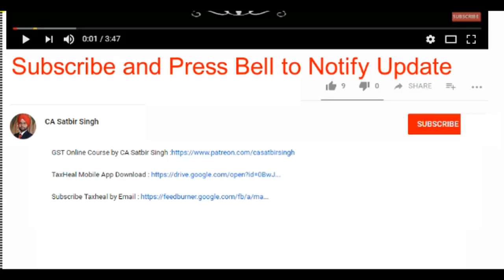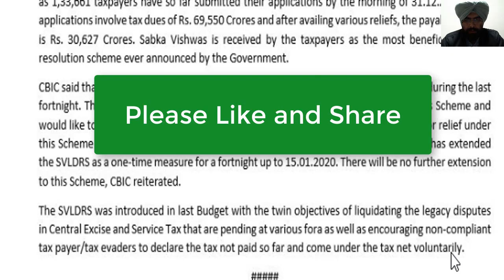Sabka Vikas Scheme Due Date Extended to 15.01.2020 to Pay PRE GST Tax Dues : CA Satbir Singh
SabkaVikasScheme date extended to 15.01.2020